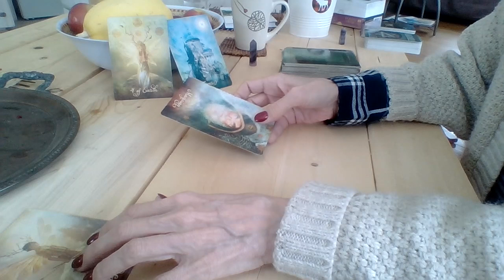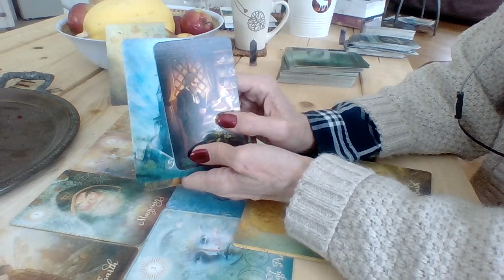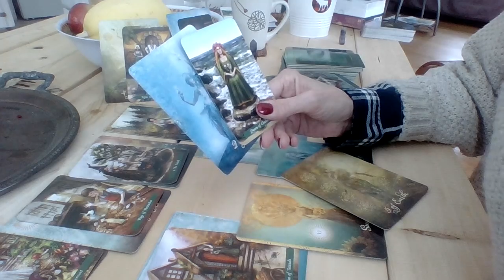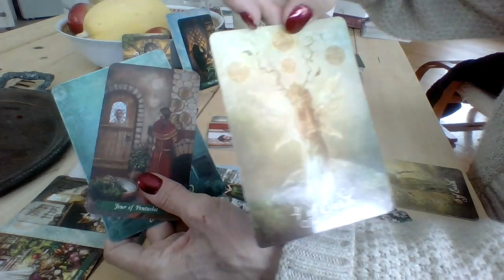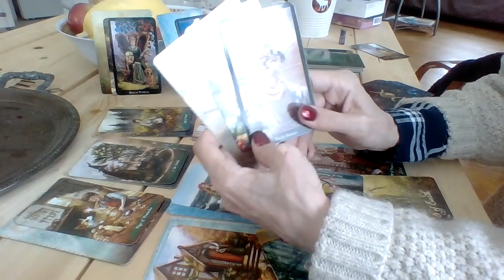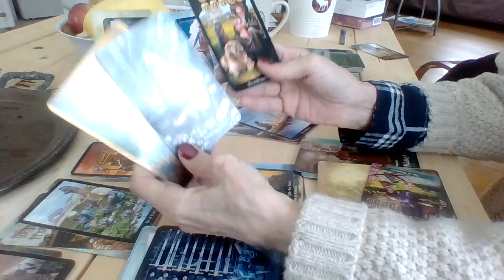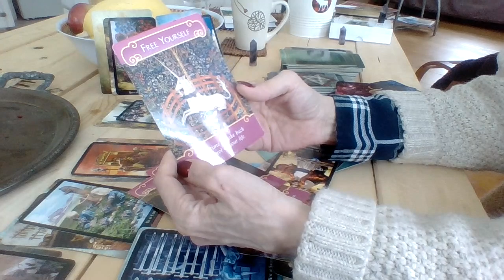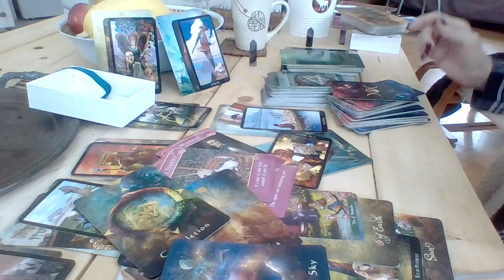Capricorn - Taking Control Of Your Life - Bonus Extended!!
God Boxes

Free One Card Readings As A Member Of thejourneyhome.ca
Become one of the first 200 members of my new website to receive All Extended Readings For All Signs and Afternoon Delights for $4.99 monthly, forever!!. Ask a question in the comments of one of those extended readings, and I'll pull you a card. FREE!! Let me get to know you.  Price will rise to $8.99 for anyone joining after this number has been reached.

This means all Zodiac signs and Afternoon Delight Extended readings for one price and the opportunity to ask a question for a personal card, just for you.
The website is brand new so you can ask a question in the comment section of any extended reading and I will answer you with your own personal card for as long as I can manage the numbers.

I also offer $25 readings, lasting approximately 15 minutes, (or more). Ask your questions and I will try to answer as many as possible in a 15 to 20 minute time frame.

My deepest, deepest gratitude for your contributions in keeping my igloo warm.

Catherine